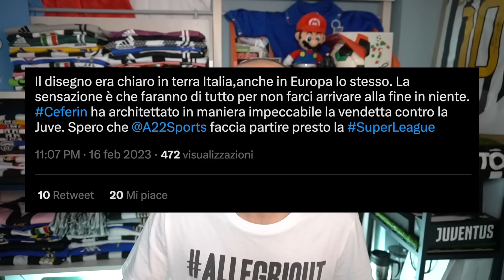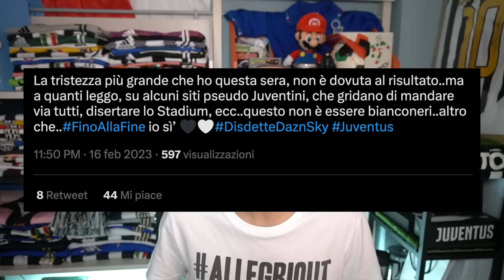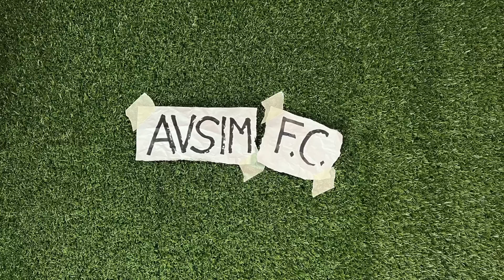Le scuse degli allegriani dopo Juventus-Nantes 1-1 ||| Speciale Avsim